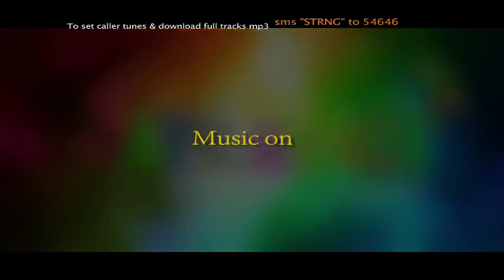Haryanvi Movie Satrangi Munadi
A promotional Video of National Awarded Haryanavi film SATRANGI,

To set caller tunes & download full tracks mp3 sms STRNG to 54646